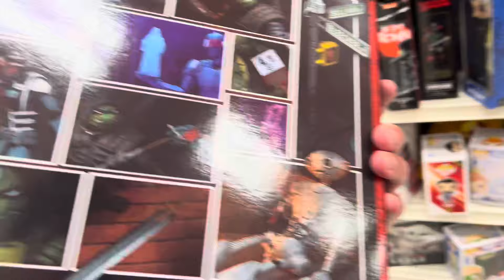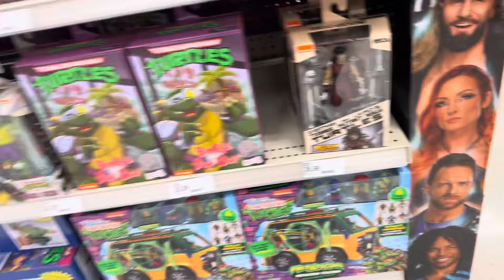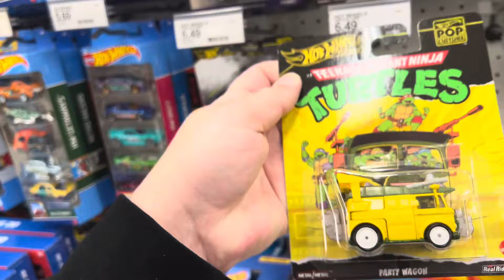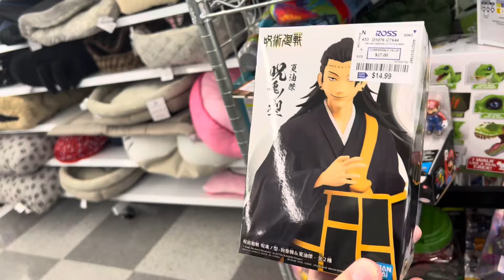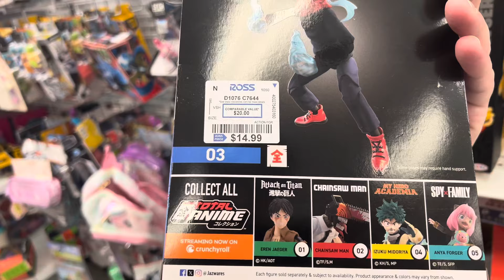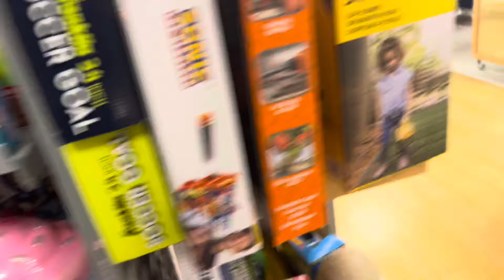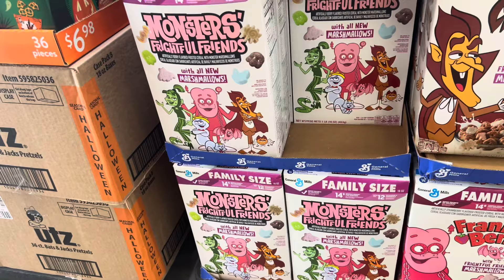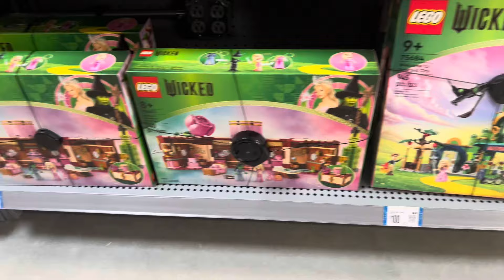FRIDAY TOY HUNT: Ross overflowing with toys & NECA drop at Target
Today for my toy hunt i hit a couple Target and Ross Stores. Ross was over flowing with toys! It’s going to be another great Holiday season for Ross toy hunting!!

Ross
Mcfarlane Toys Dune Chani | $4.99

Walmart
NECA TMNT Foot 2 pack | $34.99

Colin | @ECcollecting

SNEAKERS PAGE